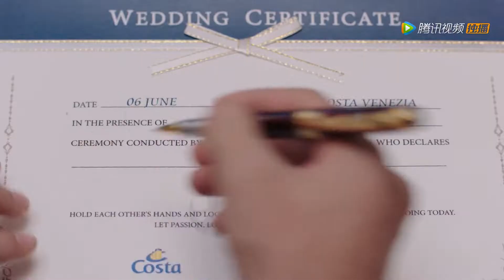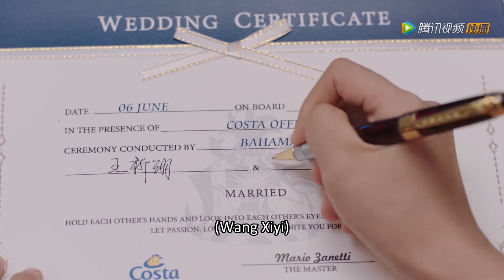总裁给前女友准备求婚典礼，前任逃婚后竟临时拖身旁的灰姑娘上台霸王硬上弓？| 你是我的命中注定